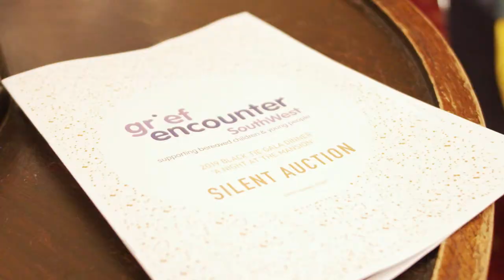Grief Encounter South West Gala Dinner October 2019 Highlights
A look back at the. highlights of the  Grief Encounter South West Gala Dinner -October 2019.